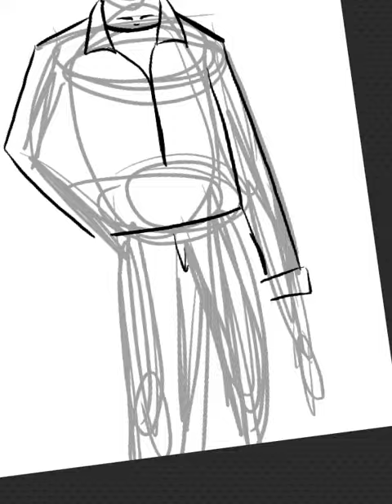Speed Draw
A couple characters for a different story I'm writing. Enjoy!